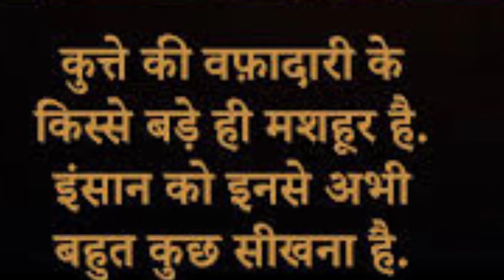डॉग मोटिवेशन स्टोरी 🐕@Pets Motivational Story ✓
डॉग मोटिवेशन स्टोरी Motivational Story